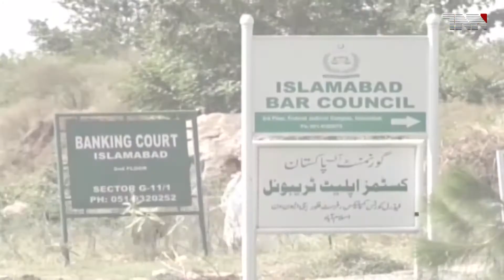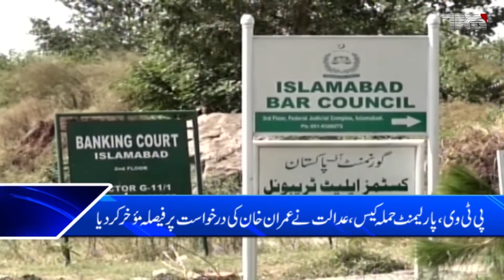Pakistan Top Stories 05-12-2019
Islamabad- ATC postpones verdict on PM Imran’s acquittal plea in PTV attack case

Karachi- Dua Mangi's kidnappers demanding $0.25 million ransom

Islamabad- Imran Niazi-NAB alliance froze my assets: Shahbaz Sharif

Islamabad- NA passes resolution condemning desecration of Holy Quran in Norway

Islamabad- Putting Kashmir issue behind scene: Qureshi, opposition leaders trade barbs in NA

Karachi- Maritime International Exercise Barracuda-X Held At Open Sea